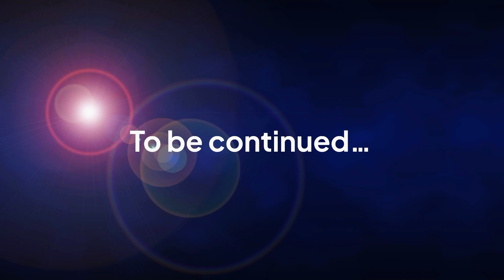LONDON CHILDREN’S MUSEUM PART 1 || CHRISTMAS PARTY FOR KIDS